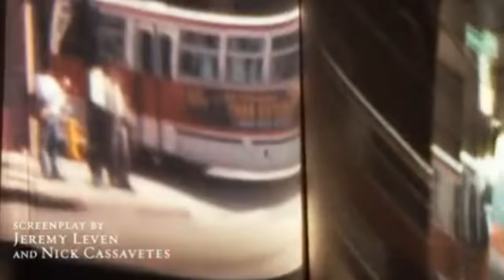Uma Prova de Amor: Primeiro Capítulo Dublado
Sara (Cameron Diaz) e Brian Fitzgerald (Jason Patric) são informados que Kate (Sofia Vassilieva), sua filha, tem leucemia e possui poucos anos de vida. O médico sugere aos pais que tentem um procedimento médico ortodoxo, gerando um filho de proveta que seja um doador compatível com Kate. Disposto a tudo para salvar a filha, eles aceitam a proposta. Assim nasce Anna (Abigail Breslin), que logo ao nascer doa sangue de seu cordão umbilical para a irmã. Anos depois, os médicos decidem fazer um transplante de medula de Anna para Kate. Ao atingir 11 anos, Anna precisa doar um rim para a irmã. Cansada dos procedimentos médicos aos quais é submetida, ela decide enfrentar os pais e lutar na justiça por emancipação médica, de forma a que tenha direito a decidir o que fazer com seu corpo. Para defendê-la ela contrata Campbell Alexander (Alec Baldwin), um advogado que cuidará de seus interesses.